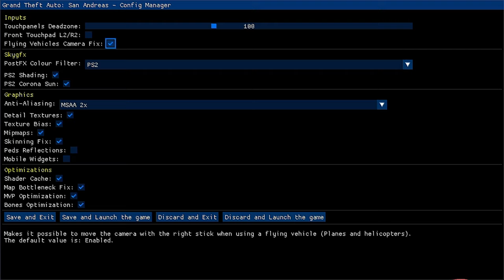🛠️The best Setings for maximal and stable fps in GTA SA PS VITA 🎮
This are the best settings for maximum smooth experience in Grand Theft Auto San Andreas on the vita

You will get the best quality and performance with the settings in GTA SA

If you don't have the game but you want that just watch and download evriting in the order below

🛠️Install from AutoPlugin  - PSVshell
  This its OC plugin